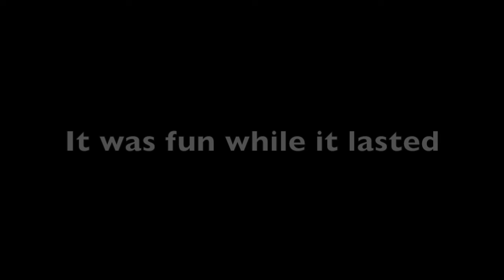Scuffed Wars Episode LXIX: Battlefraud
Memes+ the worst game = whatever this is.